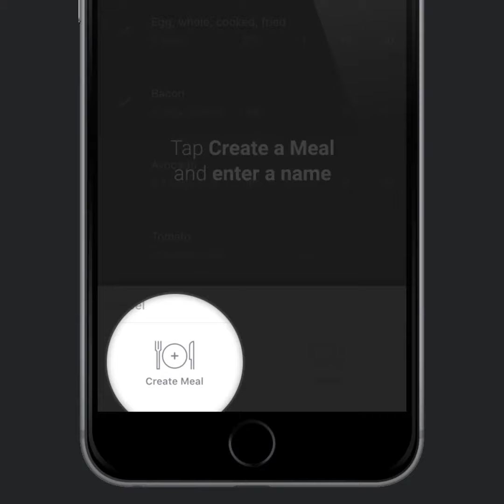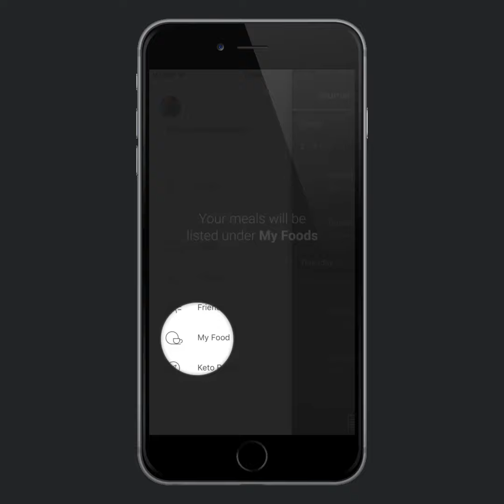Saving personal keto meals in the Senza Food Journal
Here's a quick tutorial on the Save as Meal feature in the Senza Food Journal. Use this option to save a combination of foods that you eat together regularly, for faster logging next time!